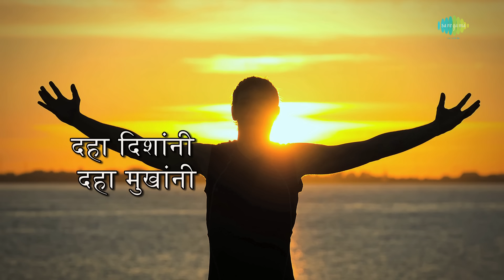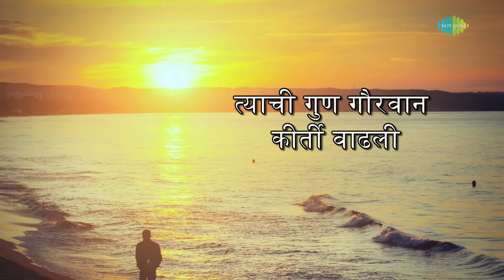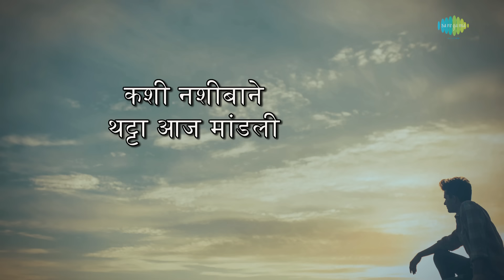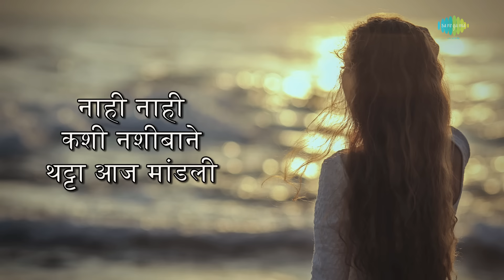Kashi Nashibana Thatta Aaj Mandali with lyrics | कशी नशीबाने थट्टा आज | Sudhir | Usha | Pinjara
Kashi Nashibana Thatta Aaj Mandali with Marathi lyrics sung by Sudhir Phadke & Usha Mangeshkar from the movie Pinjara.

Song: Kashi Nashibana Thatta Aaj Mandali
Album: Pinjara
Artist: Sudhir Phadke, Usha Mangeshkar, Chorus
Music Director: Ram Kadam
Lyricist: Jagdish Khebudkar